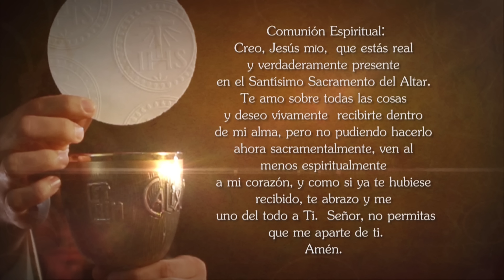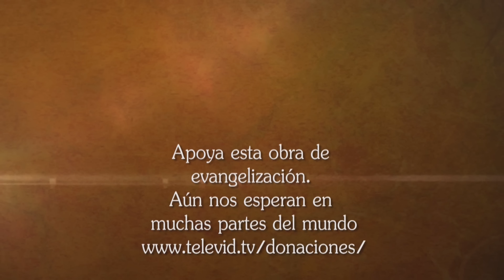Misa de hoy ⛪ Lunes 15 Abril de 2024, Padre Luis Vivó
El Padre Luis Vivó celebra hoy la MisaDeHoy Lunes 15 Abril de 2024.